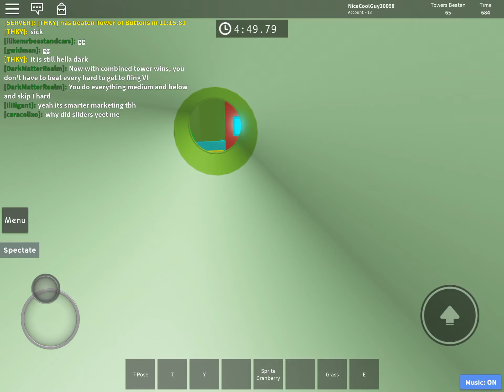Progress on CoGS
this citadel is shrek
on floor 11 not sure how id be able to do the moving platform obstacle hope for the best when I get there